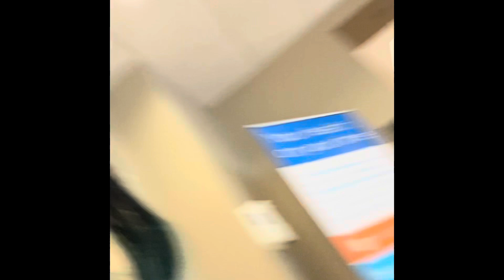Taylor swift & phoebe bridgers ptsd, autism then seizure. Celebrity bully’s ruined my life. Ems came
I used to not be afraid of women. Then a legal copywrite argument started bullying from Taylor swift online cause she had stolen tons of my music and themes. Later I found other women that had done the same thing and they stalked to now. In my community I start having extreme ptsd, triggers my autism and full blown seizure. I get upset with people around me. That are not the bullies. Please boycott their music